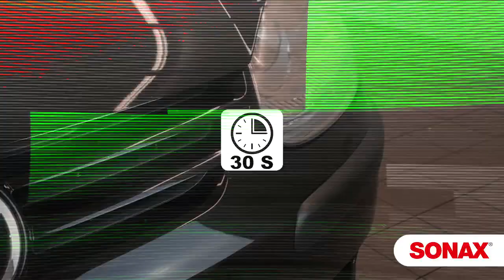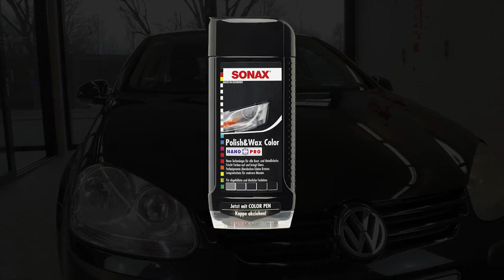Kem đánh bóng và bảo vệ sơn xe màu đen Sonax 296141 250ml | Ahamart.com.vn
Sản phẩm được phân phối bởi Ahamart.com.vn
A: 284A Mã Lò, P. Bình Tri Đông A, Q. Bình Tân, TPHCM
P: 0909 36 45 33 | 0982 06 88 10